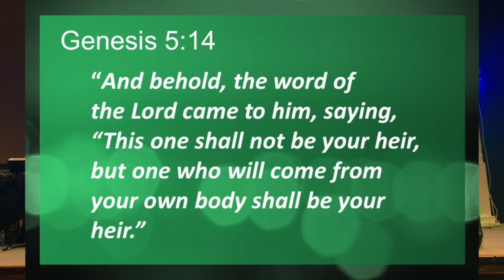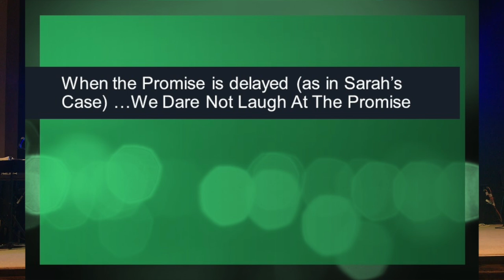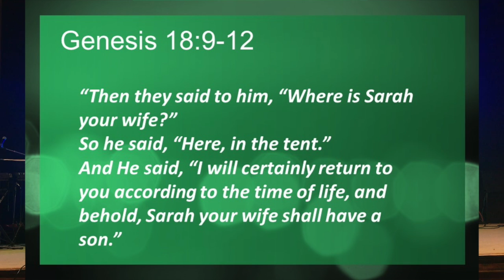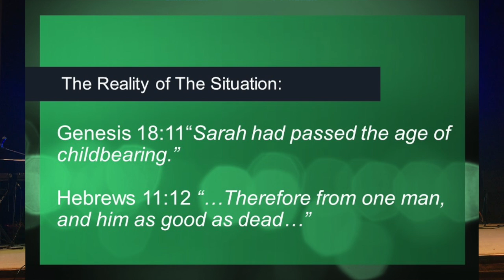Sarah's Faith: Don't Try To Help God Out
Sarah's faith may not have been perfect and yet she is commended in Hebrews 11:11-12. In the biblical account in Genesis, Sarah tried to help God along by offering Hagar to Abraham as a wife. This is a powerful lesson for you and I to trust God and listen only to the voice of the Holy Spirit who can guide us along.  If you did wind up with an "Ishmael". No worries. God has a plan for that too.